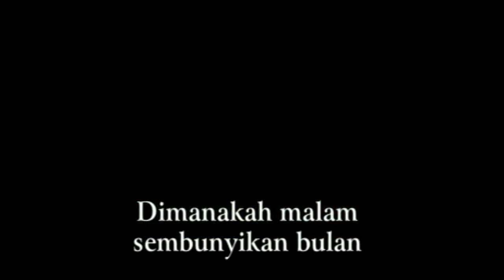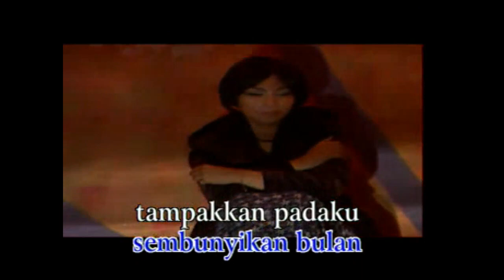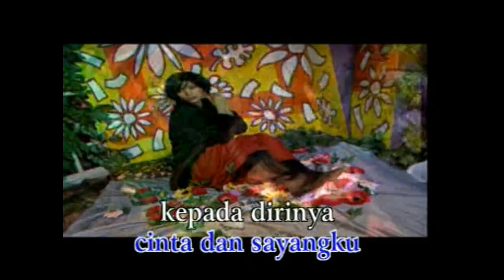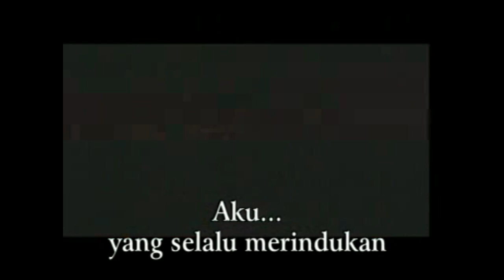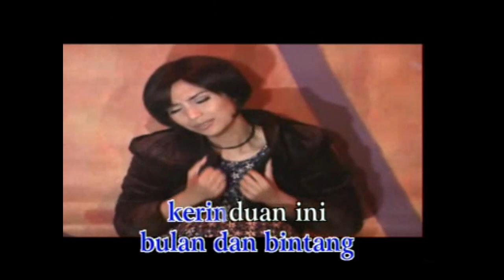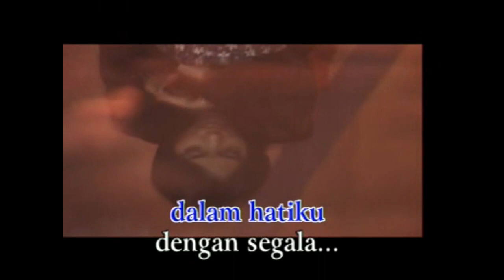Inka Christie - Cintaku [HD]